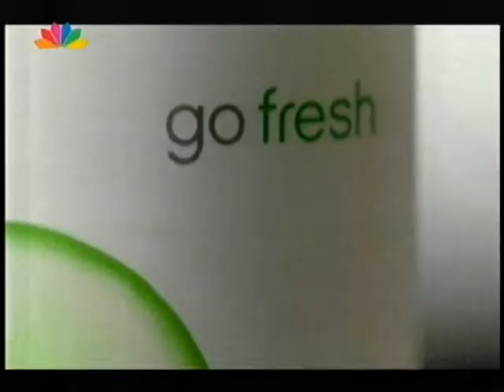ΔΙΑΦΗΜΙΣΕΙΣ 2010 STAR